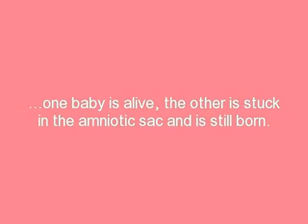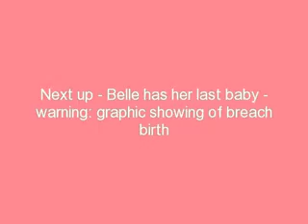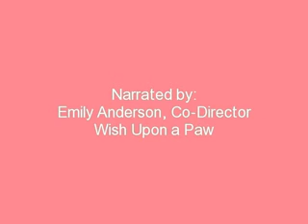Rescue Realities Episode 8 - Belle the Rescue Cat Gives Birth to Breach Kitten with Help of Vet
Filmed March 2, 2012 by Emily Anderson, Co-Director of Wish Upon  a Paw. Belle the rescue cat gives birth to one of her kittens breach with the assistance of Dr. Heenan at American Animal Hospital in Neenah, Wisconsin. Contains live kitten birth, how to tube feed kittens.

Emily is now Marketing/PR Director for Valley Cats Cat & Kitten Rescue in Neenah, Wisconsin.